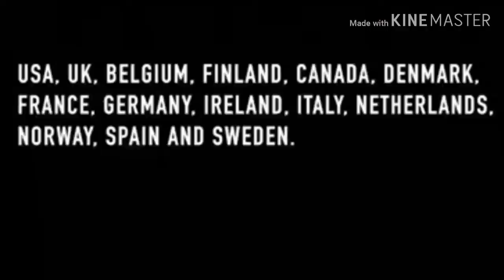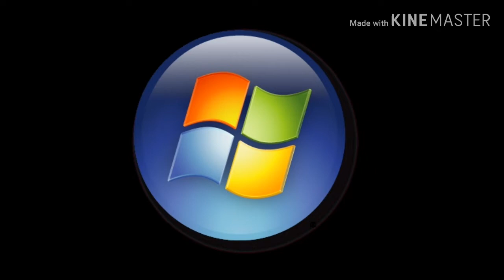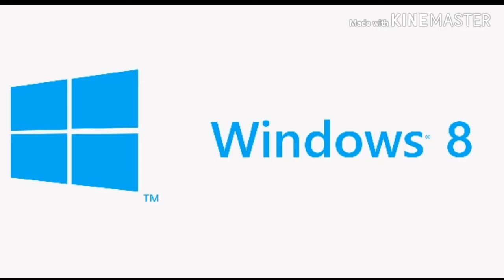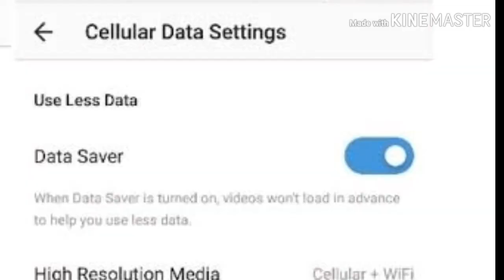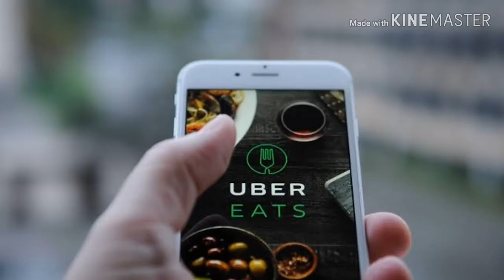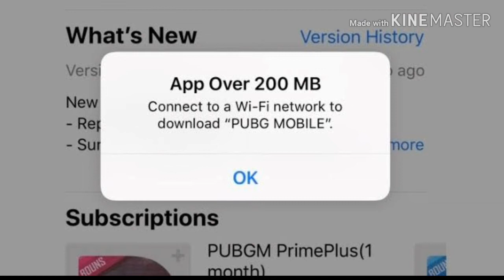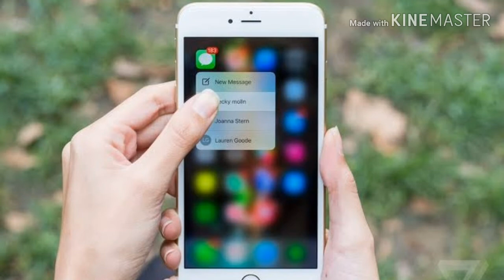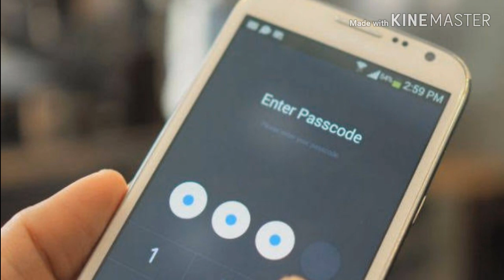Technews of the week episode-1 in telugu